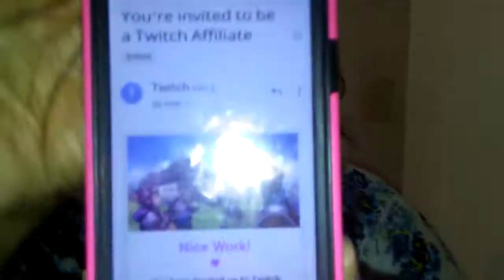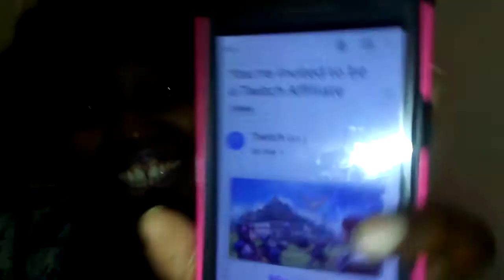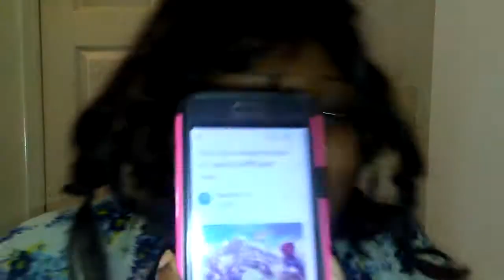I've made Twitch Affiliate (Parody)